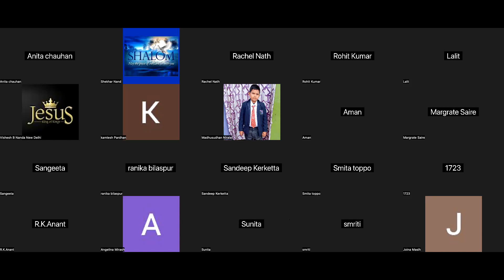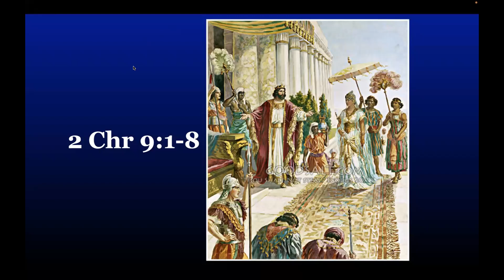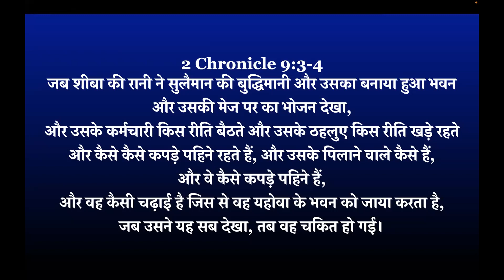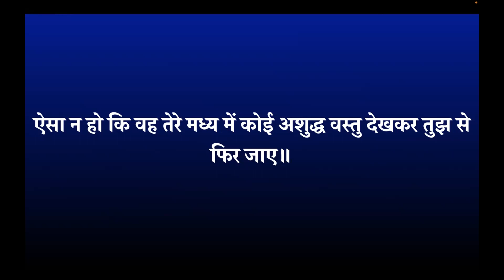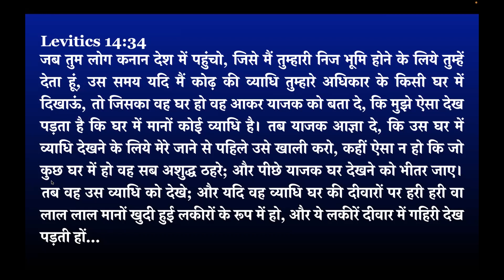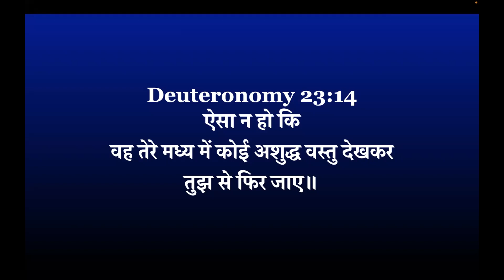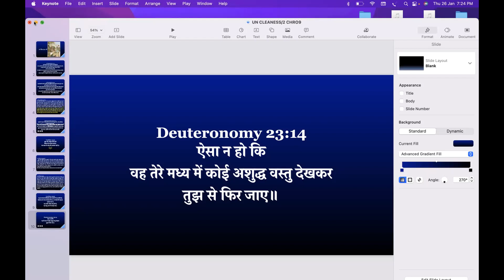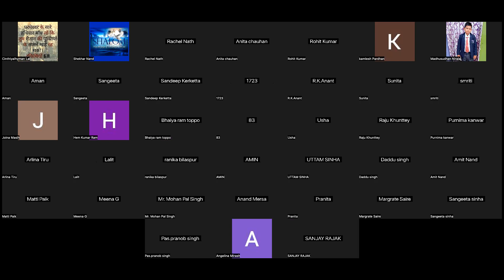UNCLEANNESS Bible Study(Hindi)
Key Verse: De 23:14 Because the LORD your God walks in the midst of your camp, to deliver you and to give up your enemies before you, therefore your camp must be holy, so that he may not see anything indecent among you and turn away from you.